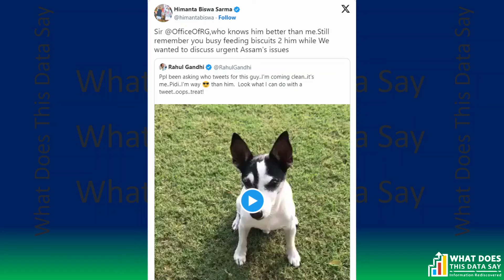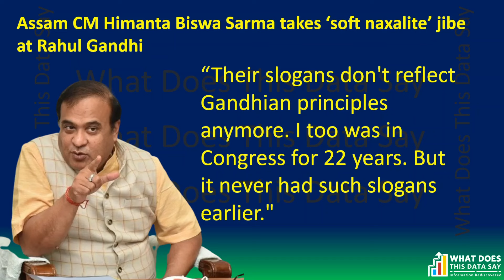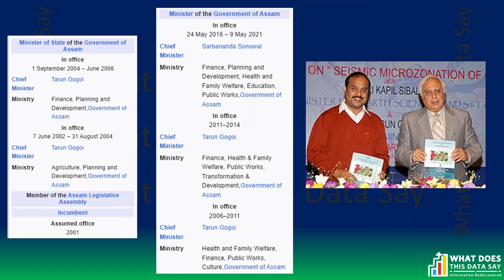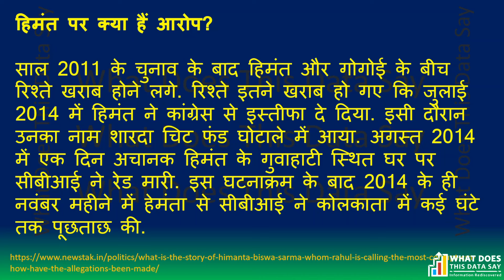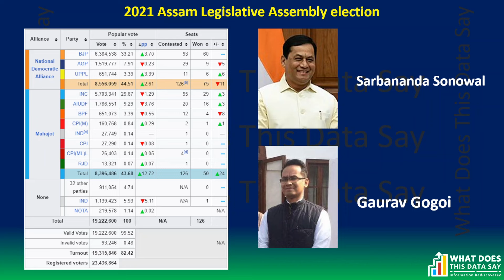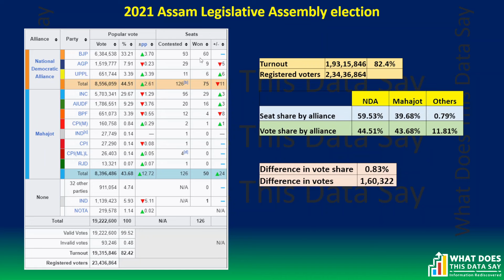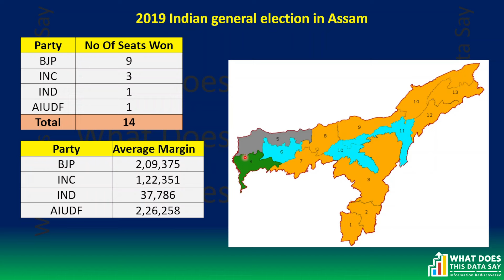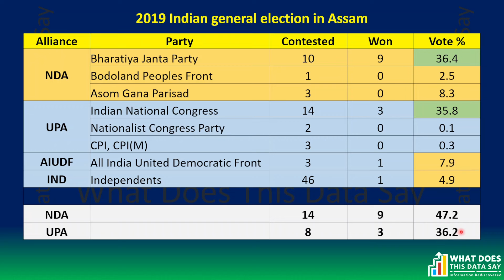Why is Himanta Biswa Sarma scared of Rahul Gandhi? | WHAT DOES THIS DATA SAY | EPISODE 135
Discover the truth behind Himanta Biswa Sarma's anger towards Rahul Gandhi during the Bharat Jodo Nyay Yatra in Assam. Learn about the political rivalry between these two leaders and the accusations of corruption against Sarma, one of the most controversial CMs in India.

The heated exchange between Himanta Biswa Sarma and Rahul Gandhi during the Bharat Jodo Nyay Yatra in Assam has caused a stir, but what is the real story? In this video, we will uncover the reasons behind Sarma's anger towards Gandhi and discuss the accusations of being the most corrupt CM. Tune in to find out the truth behind this political drama!

Himanta was a Congress member for 22 years. He was a key minister in the cabinet of Tarun Gogoi for three consecutive terms. Himanta fell out with Gogoi in 2014 and later joined the BJP in 2015.

In this episode I show you some political data from Assam from the assembly elections of 2016 and 2021 as well as from the Parliament elections of 2019. It may sound contrary to the popular belief, Himanta Biswa Sarma fate has always been hanging in a balance. Himanta's credibility is at stake in 2024 elections. The state elections are due in 2026. If the BJP does not do well in 2024 in Assam, then it would be well impossible for Sarma to retain power in 2026.

Check out some interesting data on Assam with me in this episode.